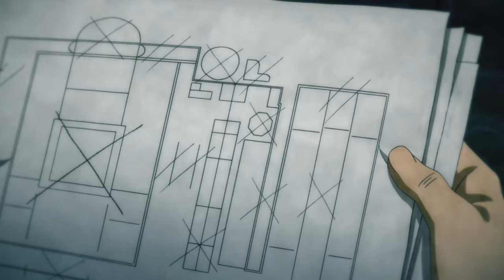Roman Architect from the Past, Time Travels to Modern Japan to Learn Bathhouse Architecture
Thermae Romae Novae

Comedy, Slice of Life

Lucius Modestus, an ancient Roman architect, finds himself job-hunting due to having trouble coming up with new ideas. As his demeanor and personality become dismal, his friends try taking him to a bathhouse for him to relax. Unable to unwind in the bustling and crowded bath, Lucius dips his head in the water. Down there, he finds a secret tunnel that transports him to a modern-day Japanese bathhouse, providing him the inspiration he needed to make a new creation.

Loaded with what seems to be knowledge way ahead of his time, Lucius does his best to try and recreate his findings, usually inferior in quality due to his circumstances. However, the sheer ingenuity may be just enough to gain the attention of the citizens and regain his reputation as an architect.

4K ANIME RECAP